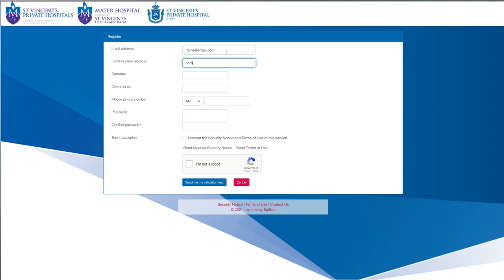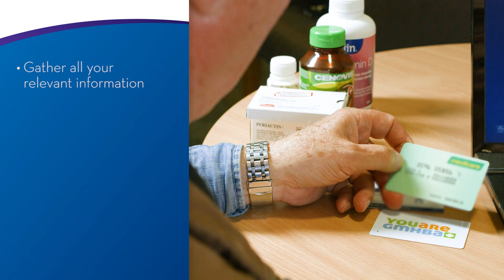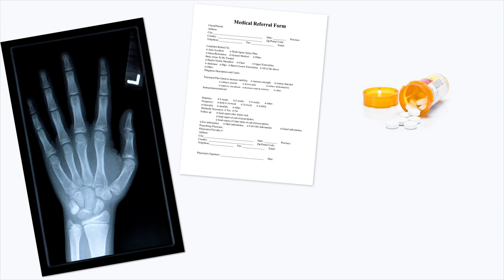St Vincent's Private - Preparing for Hospital Stay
St Vincent’s Private Hospital prides itself on personalising your care to receive the best outcome for you. This video highlights how you can prepare for your stay and partner with us to achieve your care goals. It highlights important safety tips and encourages you to speak up if you have any concerns.